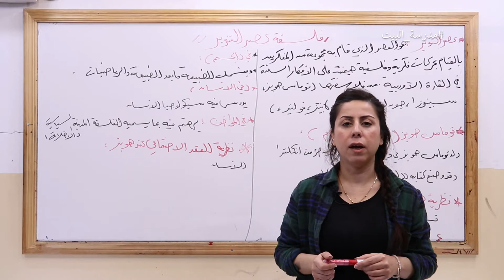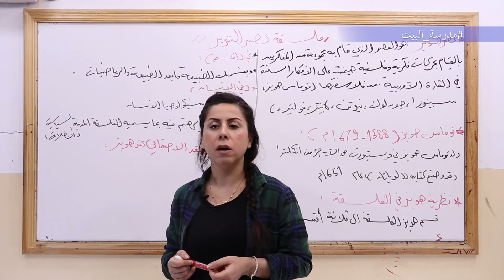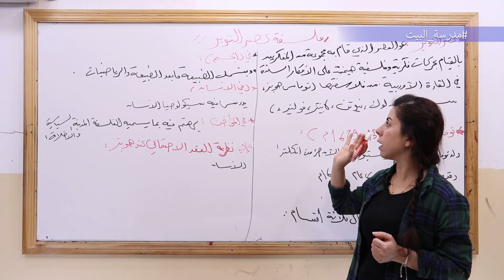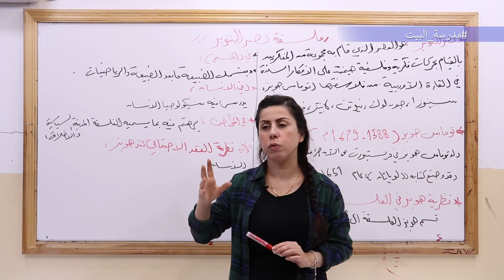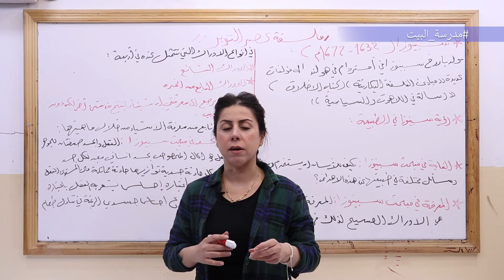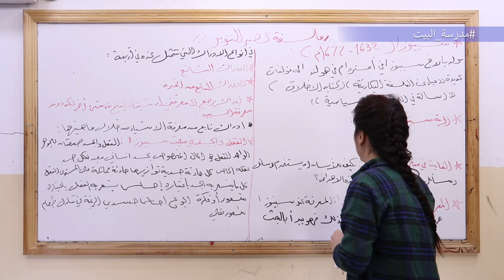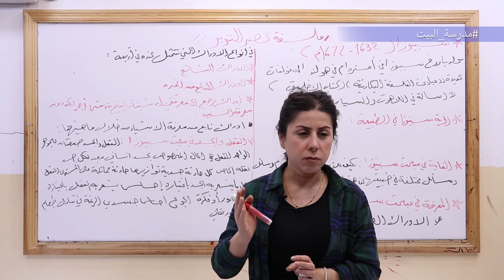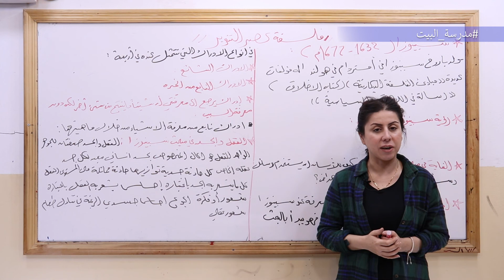الصف 12 فلسفة الوحدة 4 الفلسفة في عصر التنوير